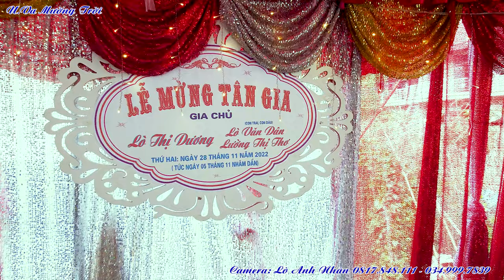Toàn Cảnh Lễ Mừng Tân Gia Dân Thơ Bản Ban Sam Mứn Điện Biên